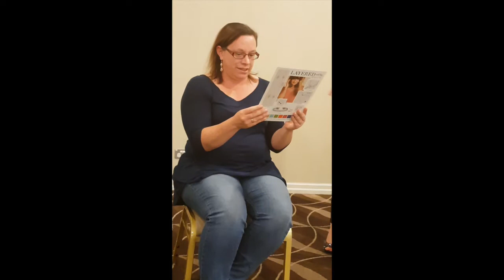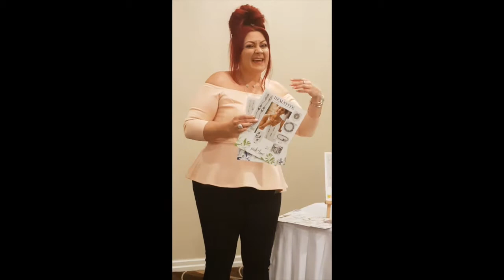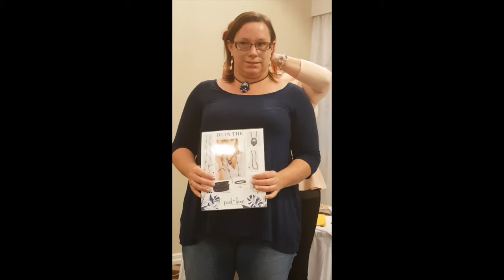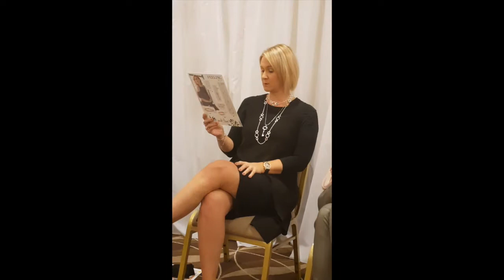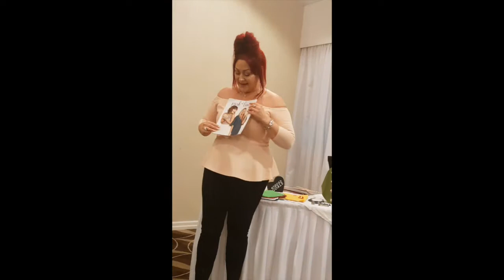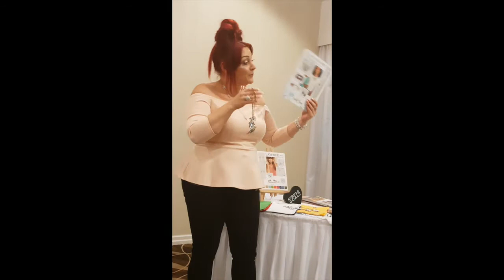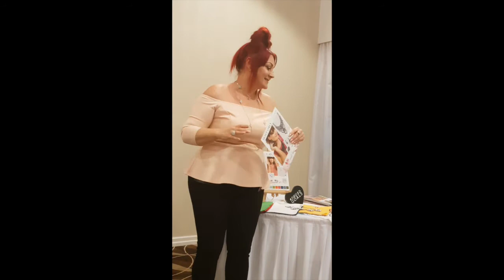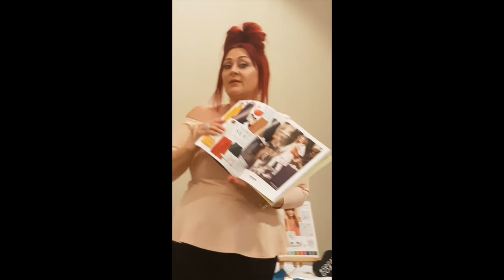Just My Style Party Presentation (Part 1 or 2)